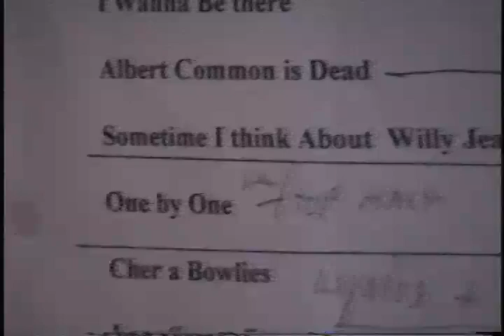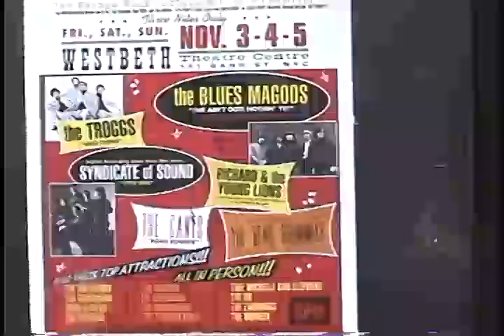blues magoos reunion! + rehearsal and extras!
Home grown digicam of the Blues Magoos rehearsing for Cavestomp! Also footage from a handheld cam from the Cavestomp performance. . these guys are rockin~!  Thinking of touring again SOOOON!  here is a little present from us to you!